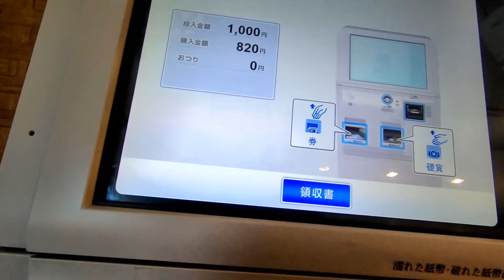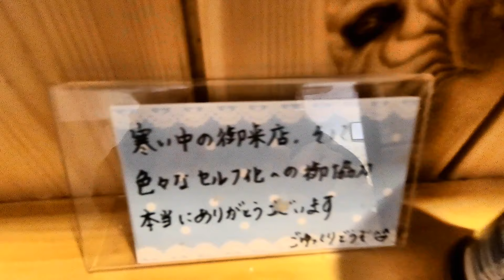【山口グルメ】ラーメン加藤 これは美味い！特濃A級豚骨ラーメン！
山口県山陽小野田市にある、【ラーメン加藤】。
プロレス好きな大将が、マジ美味いラーメンを作っております。
お昼時に行けば、行列になっていますので、11時前に行くことをお勧めします。
今回は1番人気の、特濃A級豚骨ラーメンを頂いてまいりました。

定休日：毎週土曜日、毎週日曜日、祝日
住所：山口県山陽小野田市西高泊3384-8

で参りました。
O.P　BGM　MusMusさん　　YouTubeオーディオ ライブラリ